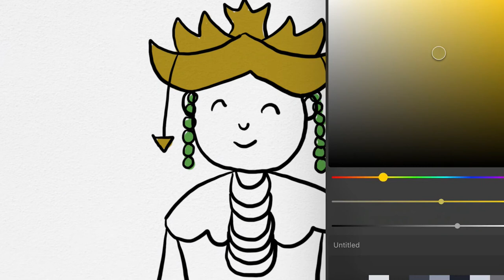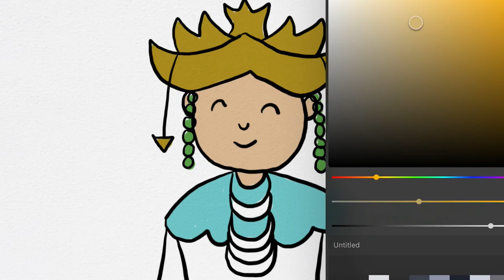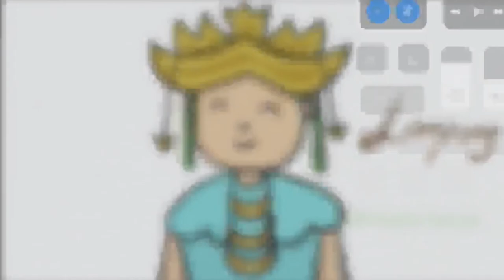Menggambar Pakaian Khas Lampung - Sumatra - Indonesia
Hey kali ini kita belajar Menggambar Pakaian Khas Lampung - Sumatra - Indonesia bersama anak-anak TK A & TK B. Ayo ajak anak-anak yang lain untuk bergabung untuk belajar menggambar & mewarnai.